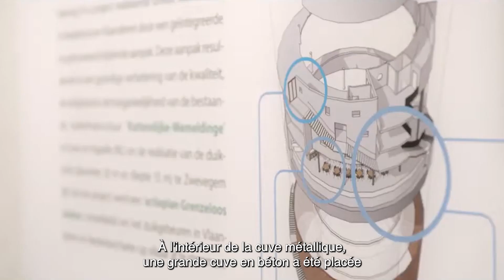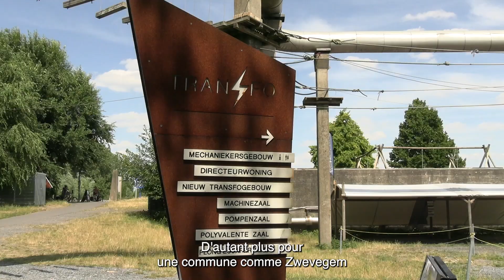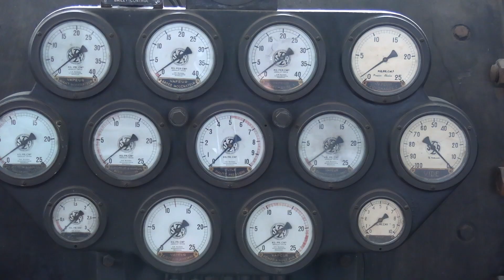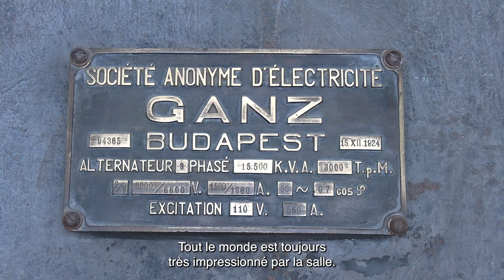Transfo (Zwevegem, BE)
Dans la série vidéo « Les coins cachés », nous partons en quête de lieux d’intérêt méconnus du nord de la France, de la Flandre-Occidentale et du Hainaut. Dans la commune de Zwevegem, en Flandre- Occidentale, l'immense site industriel Transfo, faisant neuf hectares, est classé en tant que monument. L'ancienne centrale électrique sert aujourd'hui de lieu multifonctionnel pour les sports d'aventure et la plongée, les événements culturels, les foires et les fêtes.